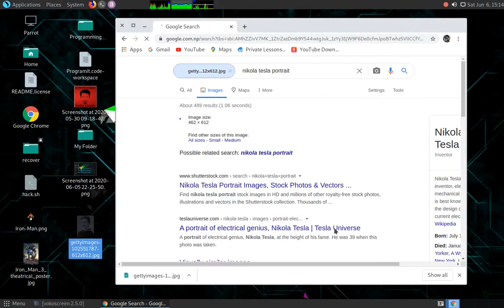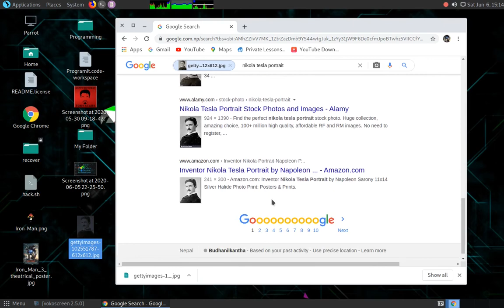Search through image on Google | Google tips and tricks